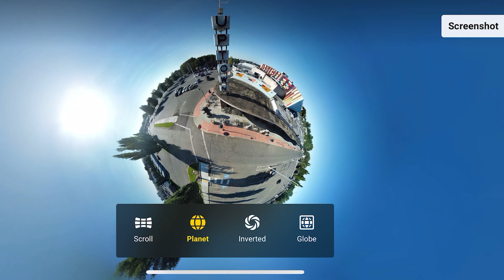Central Richland From Above - Drone Footage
Located in Richland, WA, drone views of the Uptown shopping Center, and Chamna Nature Preserve, in Central Richland.